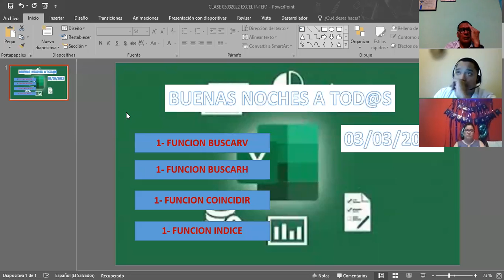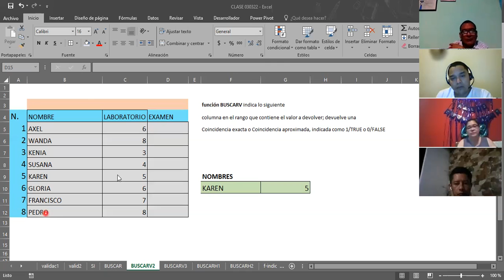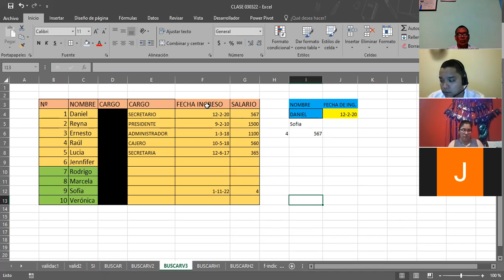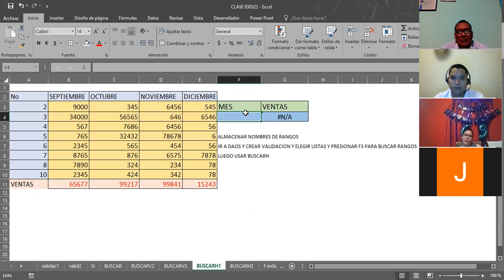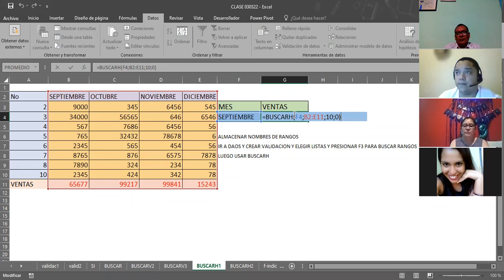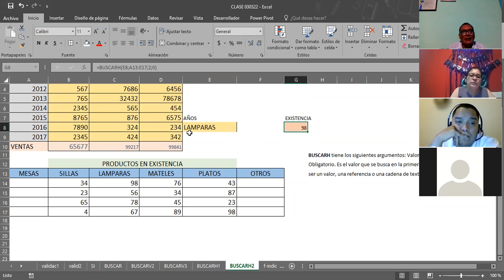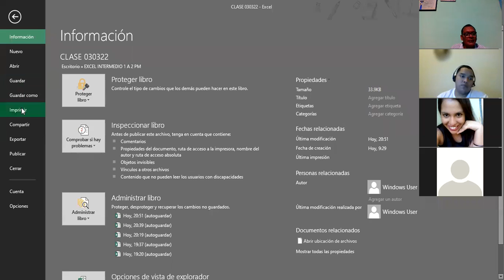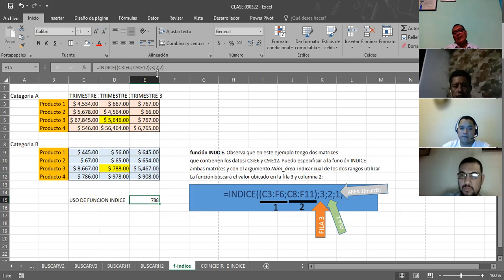Ingles Corporativo- EXCEL INTERMEDIO FUNCION INDICE